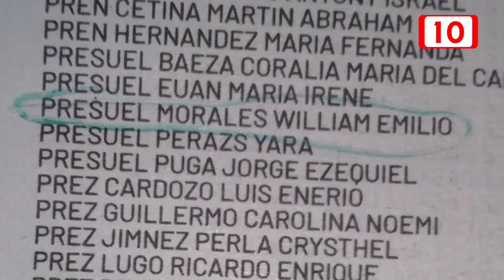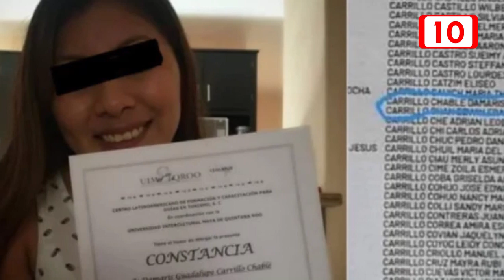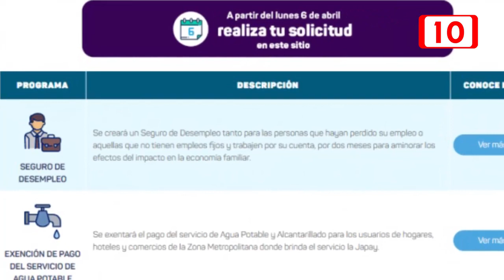168129 Reportan 371 solicitudes irregulares en seguro de desempleo